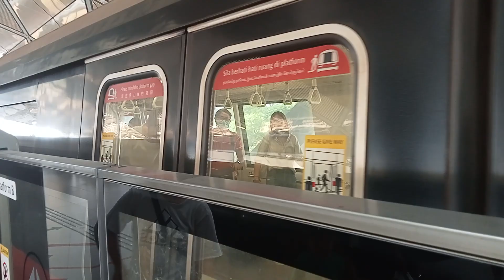[SMRT(Strong decel/Hear a bit only)C151 117/118 from Expo→Tanah Merah(»Tanah Merah).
Date:16/6/23

Trip Details:
Shawn films set 117/118,A KHI C151 travelling from CG1 Expo to CG Tanah Merah for CG Tanah Merah.

Train Details-
C151(117/118)
TRN:102
Towards:Tanah Merah
Car:1117 A3/B3→1117 A1/B1
Motor:GTO chopper
Line:East West Line
Depot of origin:Changi Depot
Final destination Depot:Changi Depot
AM/PM/Full Day:CHD full day service

Strong decel on this car when it is slowly decelerating near Tanah Merah station and most parts of the ride is normal motor and only at the end is the strong decel part.

And The strong motor can be barely heard in this video cause 118F is leading towards Tanah Merah and thus the strong motor can be only heard when decelerating.

UPDATE:
WITH LTA RETIRING KHI'S AND SIE'S AND KNS,THE ADMIN WILL FILM MORE OF THIS TRAINS THAT HAVE PROVIDED FOR US AS ONE SINGAPOREAN IN SINGAPORE.